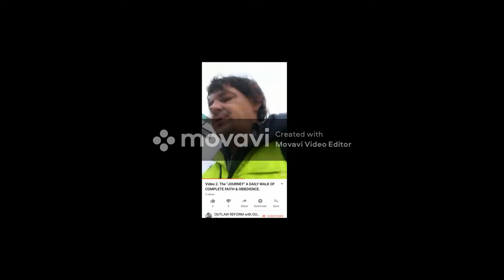MEN OF COURAGE music video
COPYRIGHT
December 20th, 2020
MEN OF COURAGE